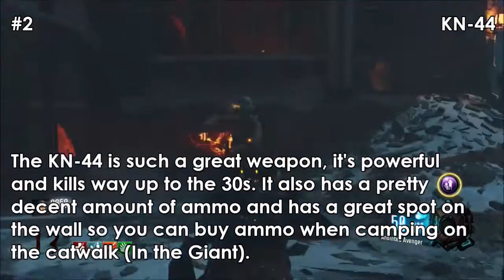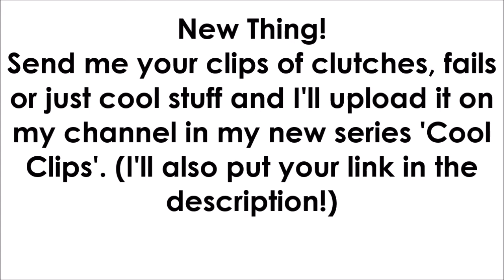Top 5 Weapons In 'Call of Duty Black Ops III Zombies'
Shoutout to *Its Cleo* for giving me permission to use his clip of Drakon Gameplay (#1 Gun Gameplay)

The Top Five Guns from Call of Duty Black Ops III Zombies, As always this is only Treyarch zombies and does not include Exo Zombies. Well, duhhhhhh

-  Favourite!

Comment '' if you're reading this! ;D